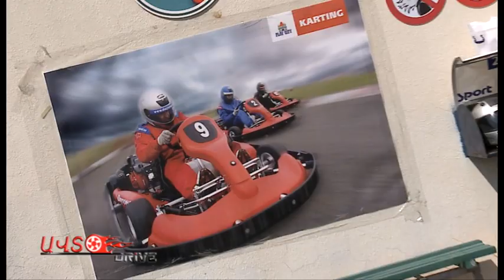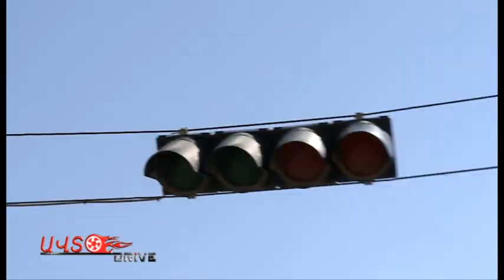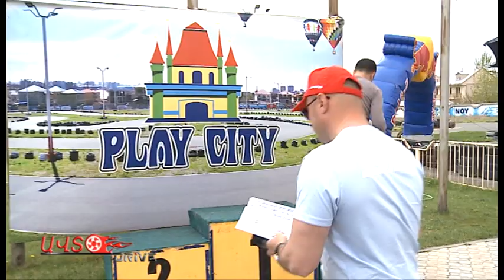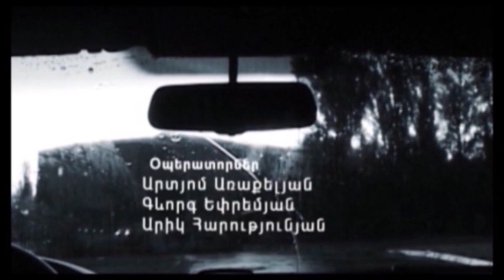karting 2015 autodrive